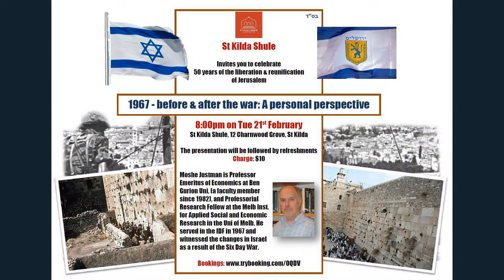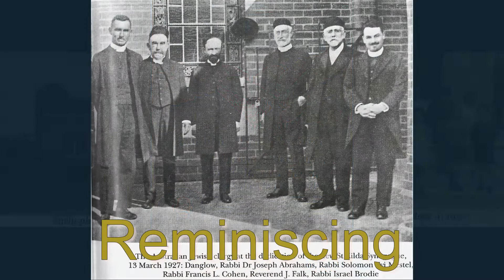Activities of St Kilda Shule August 2016-August 2017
St Kilda Shule is one of the busiest Shule’s in Melbourne and its activities beyond regular shule services include Bar and Bat Mitzvah programmes, weekly shiurim, Women’s Circle, special events for chagim and other activities. Courtesy: Paul Topol